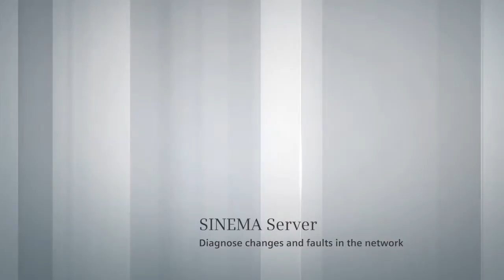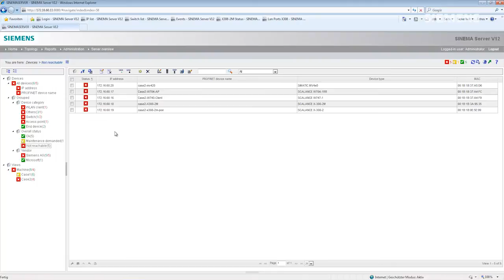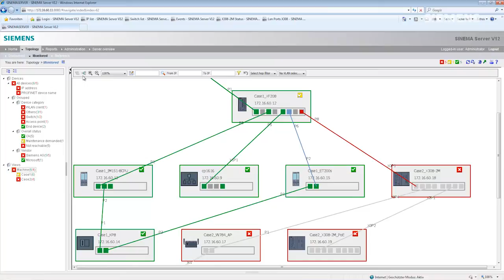Diagnose changes and faults in the network with SINEMA Server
Status and statistical information; User specific views for troubleshooting; Standard topologies for fault location